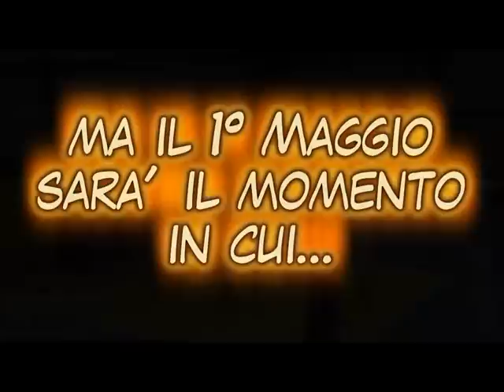C Regionale, Spot PlayOff Siete Pronti di C Vetere